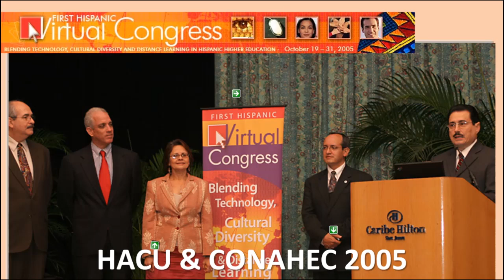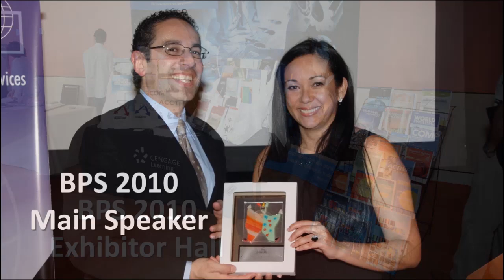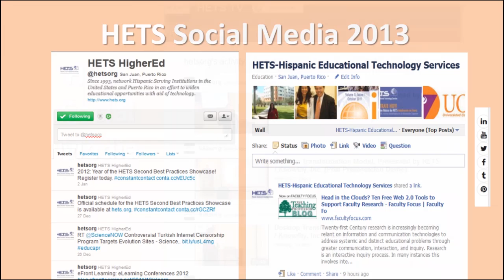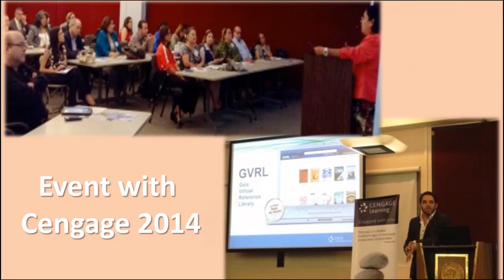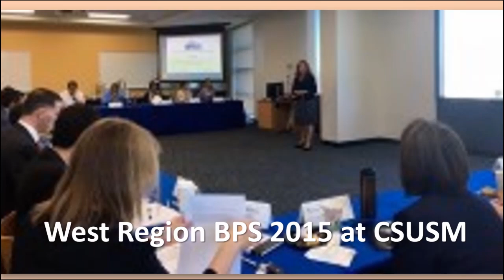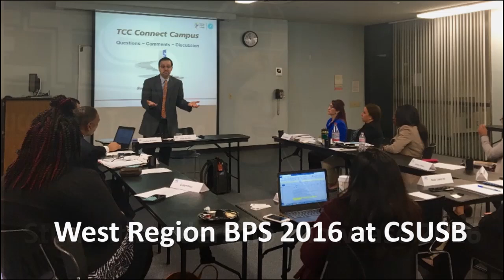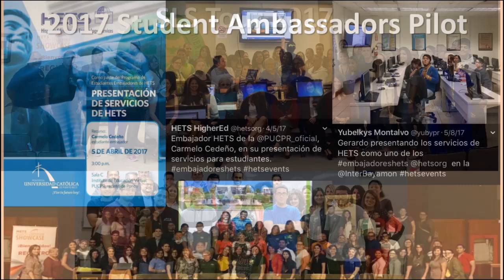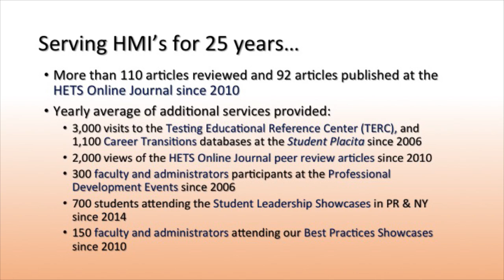HETS 25th Anniversary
A photographic timeline of the Hispanic Educational Technology Services (HETS) Consortium during its first 25 years of service to Hispanic Serving Institutions and their community.